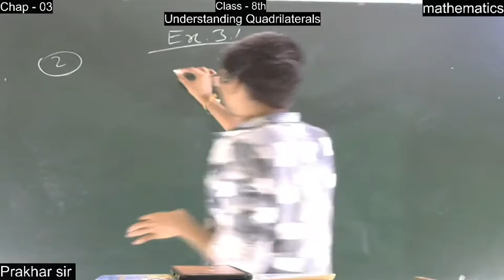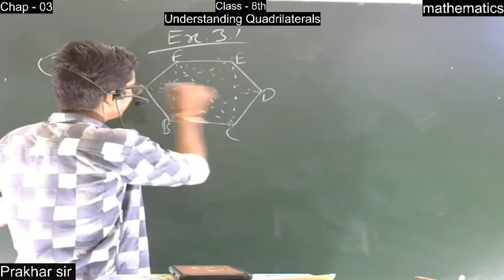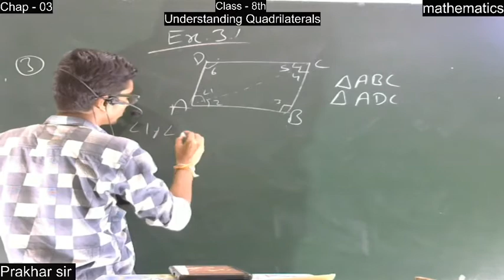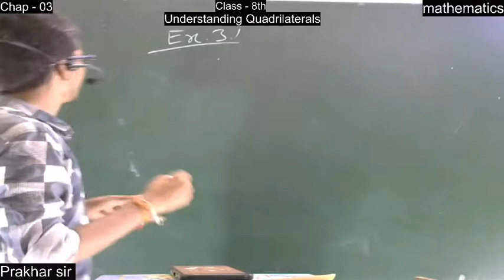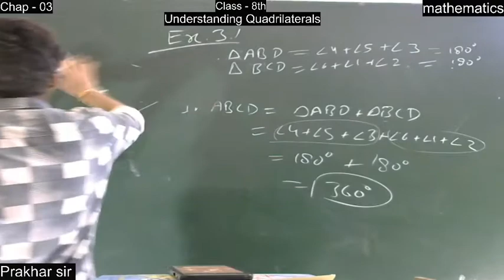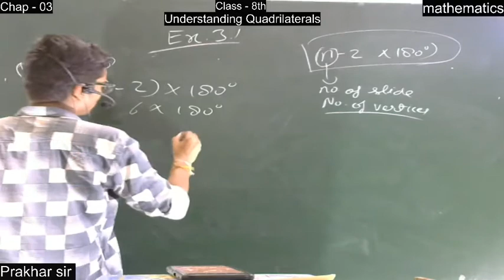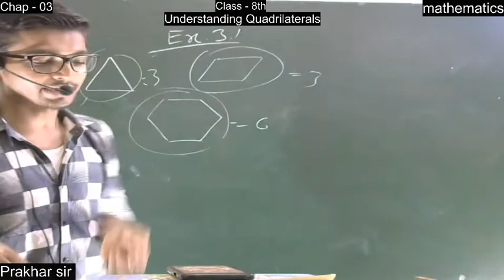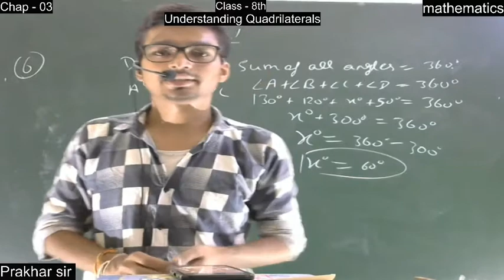MATHEMATICS || CLASS 8th || CHAPTER 3 || PART 2 || UNDERSTANDING QUADRILATERALS